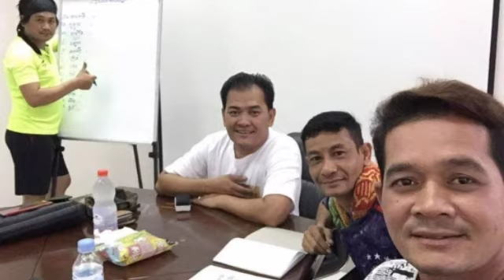នាយតាក់សុី ប្រគល់ផ្ទះឲ្យភរិយា ចេញទៅរស់នៅជាមួយនាយក្រូច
នាយតាក់សុី ប្រគល់ផ្ទះឲ្យភរិយា ចេញទៅរស់នៅជាមួយនាយក្រូច Taxi driver gives his wife a house to live with.